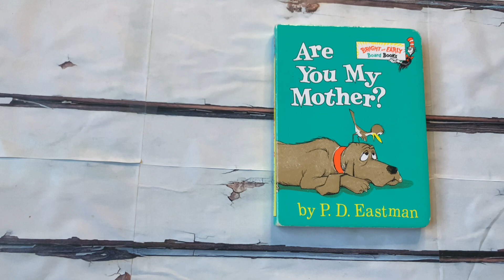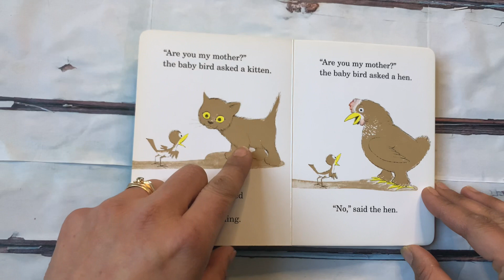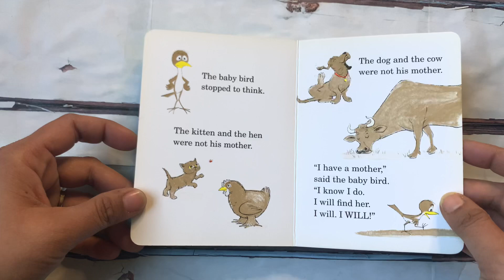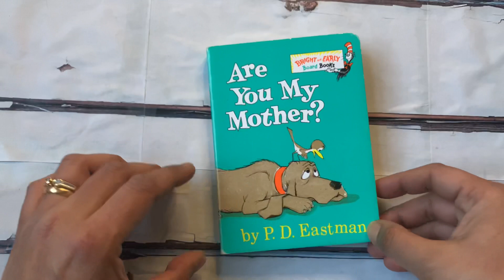Read Aloud Book- Are You My Mother?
ARE YOU MY MOTHER? tells a very simple story for children who have just started to read. their younger brothers or sisters will also want to follow the baby bird's quest as he asks everyone and everything he meets, "Are You My Mother?".